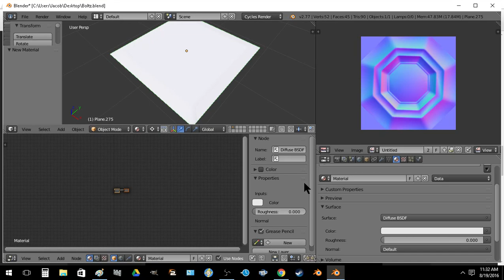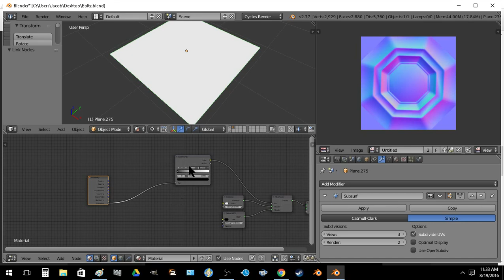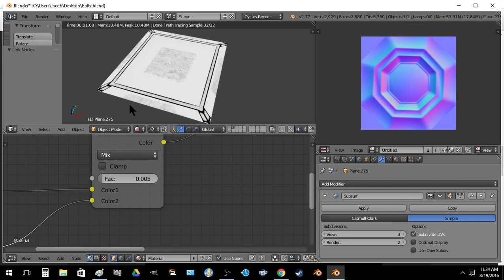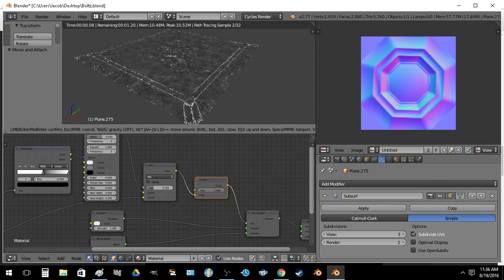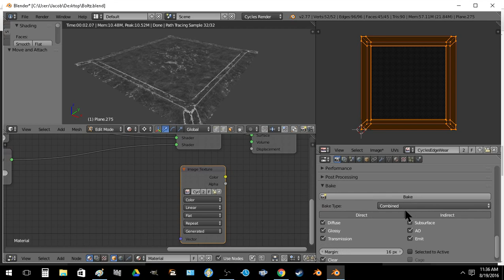Using Cycles to make an edge wear mask for BGE